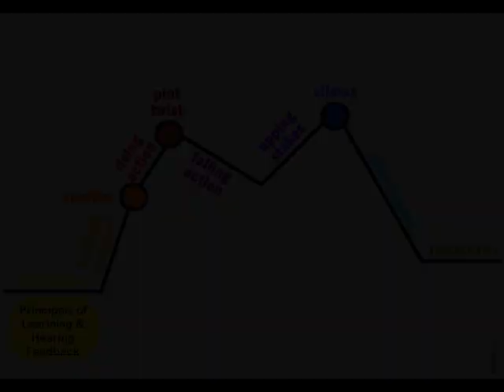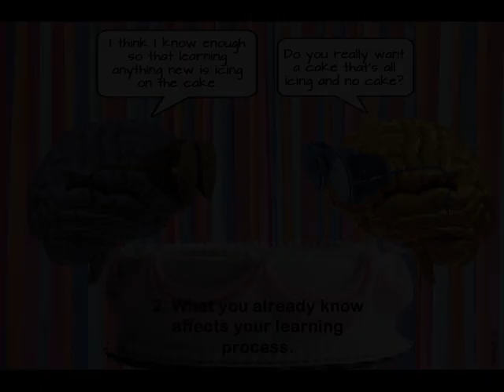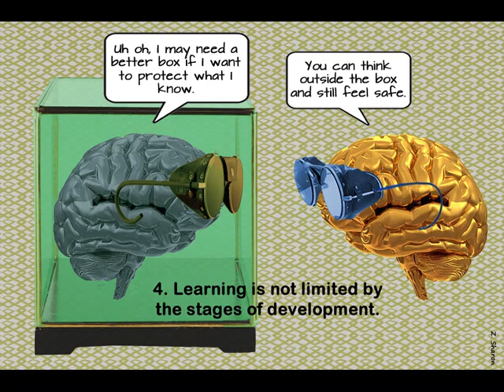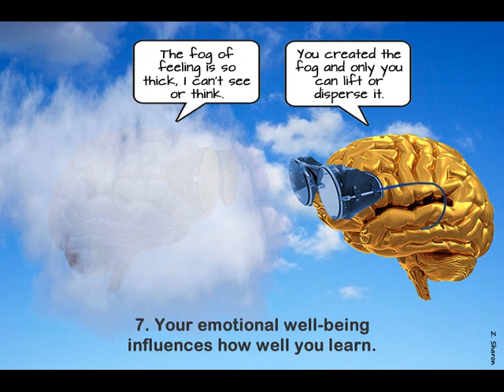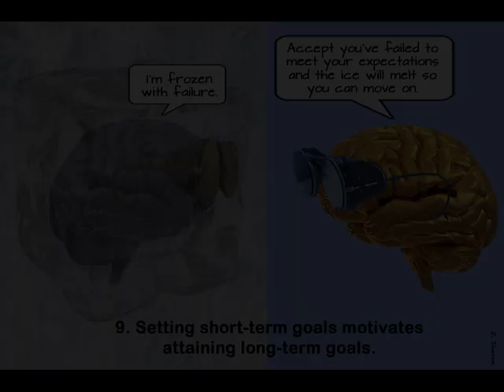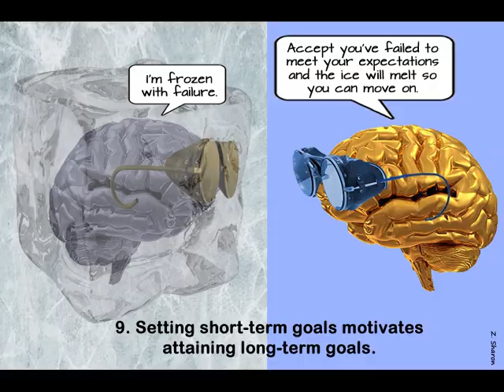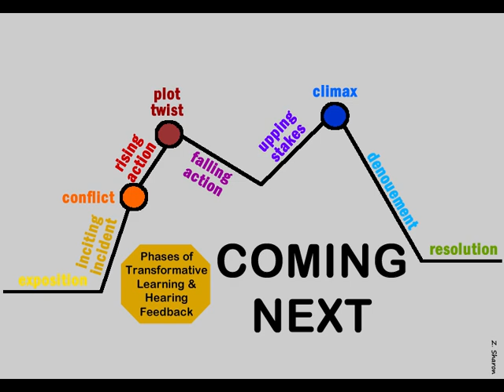1 Applying Principles of Learning to Hearing Feedback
Hearing feedback is a learning process. The more you understand your unique way of learning, the easier it is to translate the feedback you hear into something new and better -- or not.